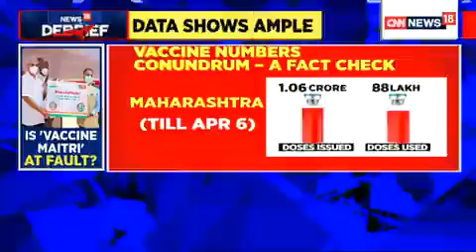COVID 19 Vaccine Shortage